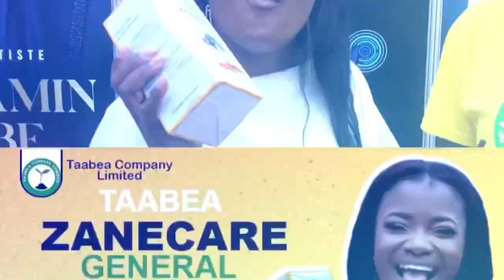This is why Black Sherif is getting more numbers than Sarkodie for his music